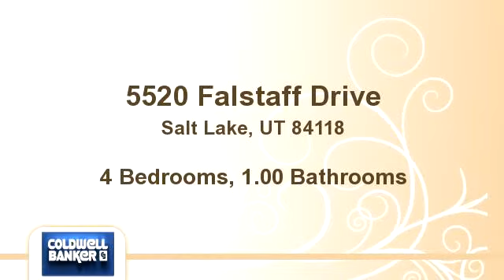5520 Falstaff Drive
Enjoy this video of 5520 Falstaff Drive